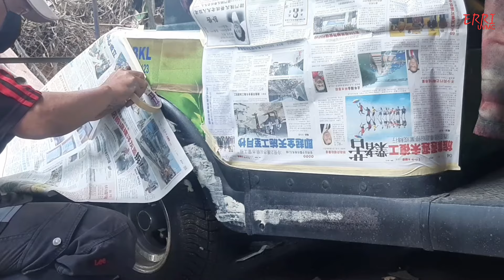SPRAY PAINT BAMPER GOLF CART